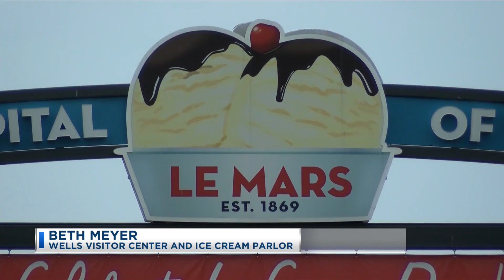30th Ice Cream Days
30th Ice Cream Days